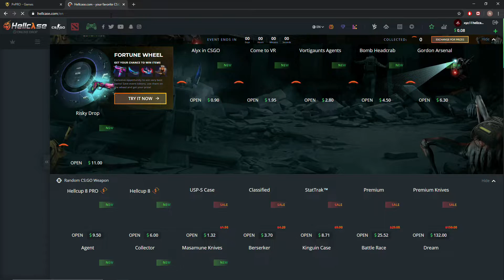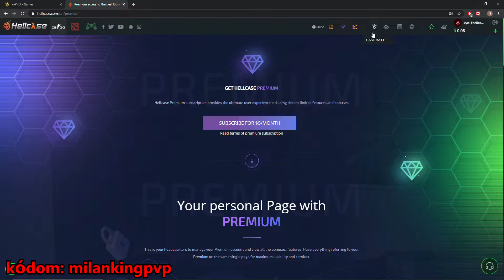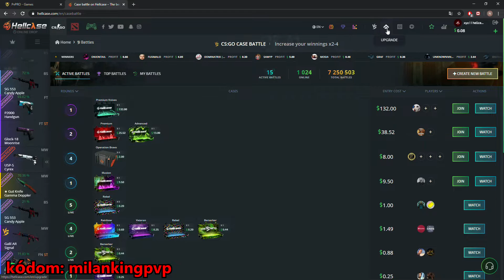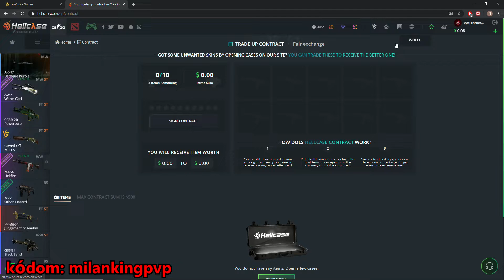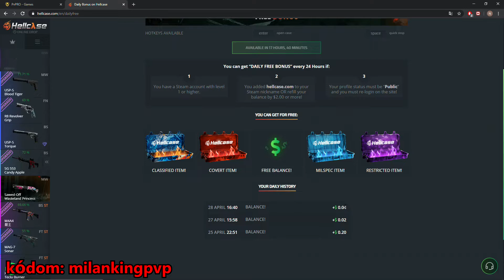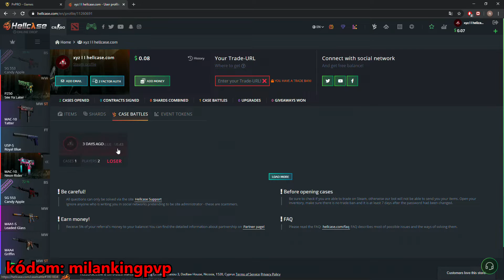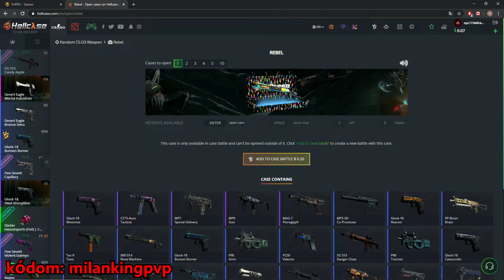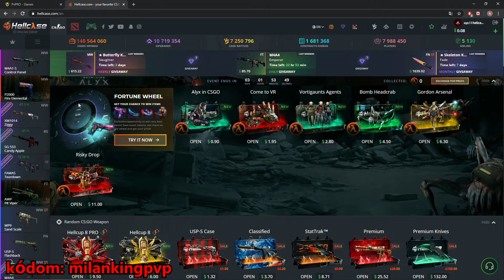HOGYAN SZEREZZ INGYEN SKINT #2 I CSGO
Remélem tudtam segíteni és tetszett a videó!
hellcase (kódom:milankingpvp-ingyen 30cent az oldalon)